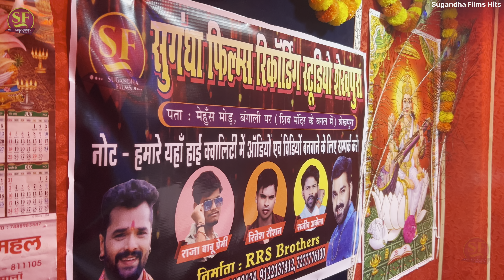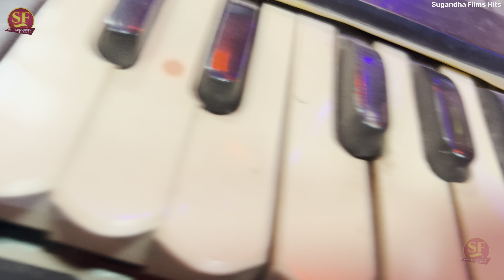video आ गया Ajay Manjhi का माँझी ब्रांड सॉंग!! Manjhi Ji Bantau Bhatra Ge॥माँझी जी बनतउ भतरा गे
किसी भी प्रकार का आडियो वीडिओ बनवाने के लिए सम्पर्क करें

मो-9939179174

►Song:-manjhi ji bantau bhatra ge
►Singer :-Ajay Manjhi
►Lyrics :- Raja Babu
►Mix By:-Raja Babu
►Recording :- Sugandha Films Sekhpura
►P.r.o Marketing :-Amar Anmol[Seikhpura]
►Producer :- Raja Babu Premi
►Label / Company :- Sugandha Films Hits
►Director:RRS BROTHERS

Number lenhi badal
Numarwa lenhi badsl
Sadiya hoe se pahile

Address(पता)👉मेहुस मोड़ बंगाली पर(Menus Mod Bangali Par Shiv Mandir Ke Bagal)
जिला शेखपुरा(Sheikhpura)

Thainks For Watching Our Chhanal.